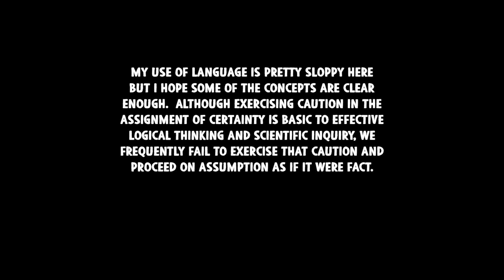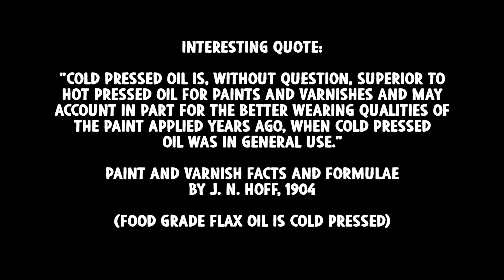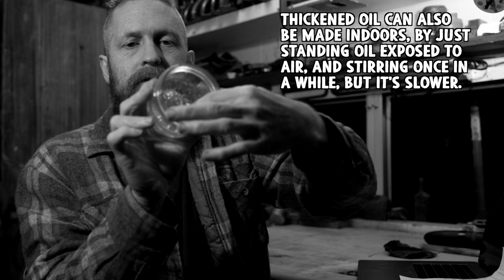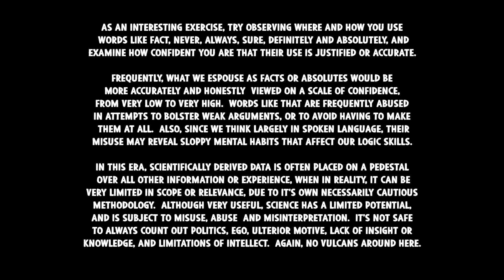Follow Up on Tool Handle Oiling, More Ideas, Fact, Extrapolation, Etc.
A follow up discussion on oiling tool handles with linseed oil.  Further thoughts and ideas, links, comments, fact, assumptions, extrapolation.

This is a follow up video discussing some further thoughts on oiling handles stimulated by comments on the video.  Also, addressing a comment and some links that are relevant as a window into the use and misuse of fact, extrapolation and assumption and the often inherent limitations of controlled experiments.